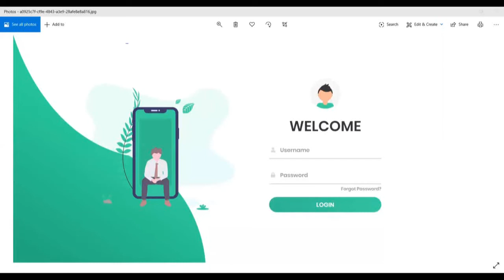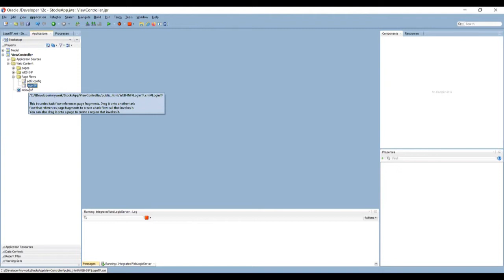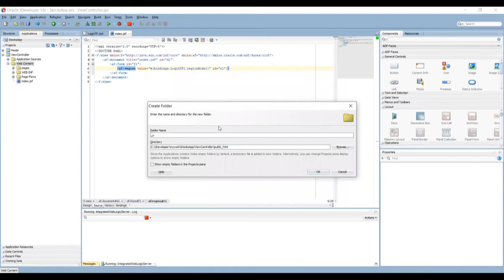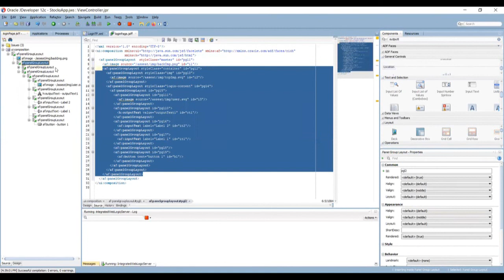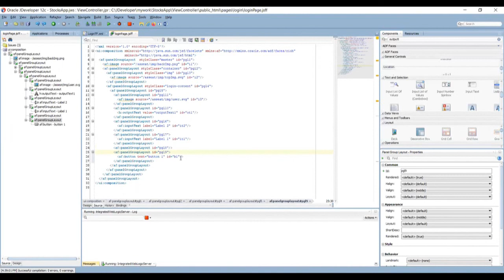2 - Design login page part 2 with Oracle ADF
create project and create login page  with  oracle ADF